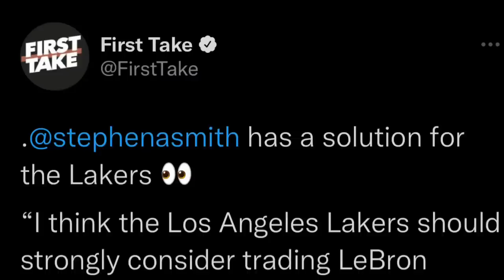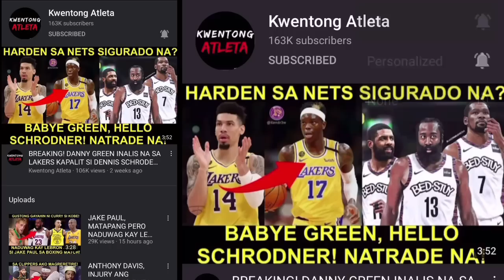KLAY: BABAWI AKO! SOBRANG ALAT NG PERFORMANCE! LEBRON DAPAT DAW ITRADE! NALOKO NA?